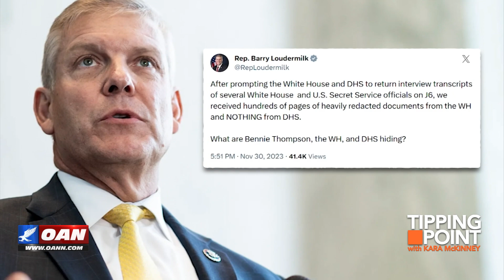January 6th Father Runs for Congress as Son Faces 20+ Years in Federal Prison